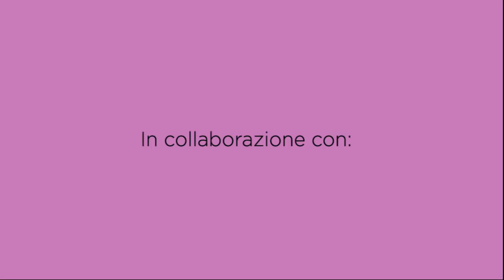Porta uncinetti | Crochet hook case